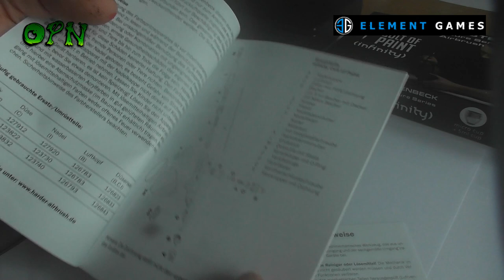HARDER & STEENBECK INFINITY CULT OF PAINT EDITION AIRBRUSH REVIEW